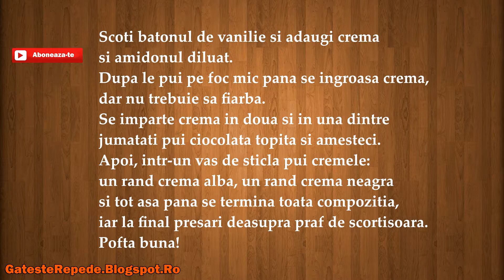Desert in doua culori (GatesteRepede.Blogspot.Ro)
Desert in doua culori, o reteta pe care speram sa o savurezi cu placere , mai jos gasesti un link catre reteta din acest video.

Sau un like pe Facebook